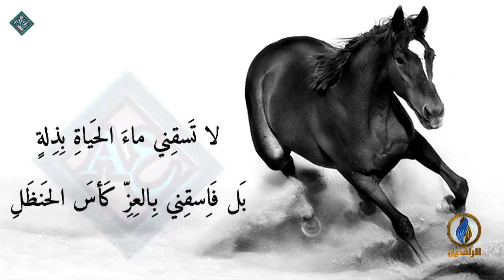بيت_القصيد | مع الشاعر الأردني محمود أبو عاشور